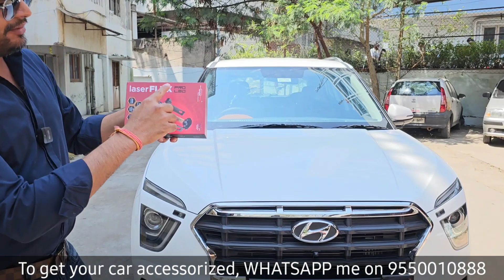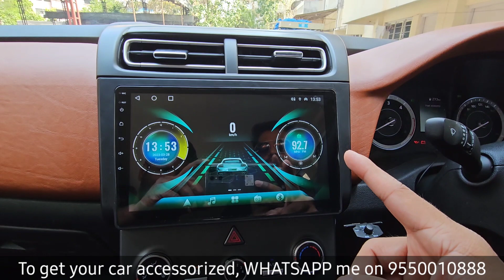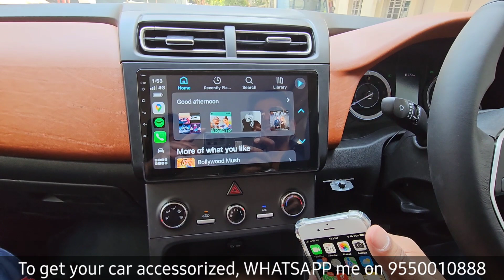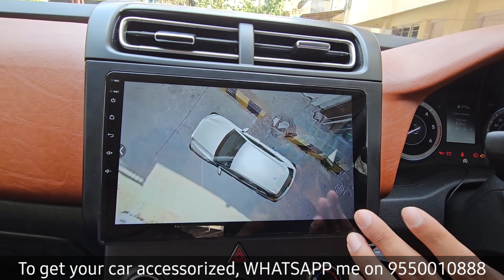BEST CRETA MODIFIED TILL DATE! DASHBOARD AND DOORPAD IN SOFT TOUCH LEATHER, AUDIO & MORE #9550010888